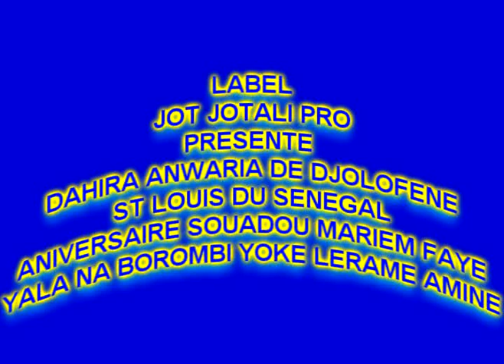ANNIVERSAIRE SOUADOU MARIEM FAYE